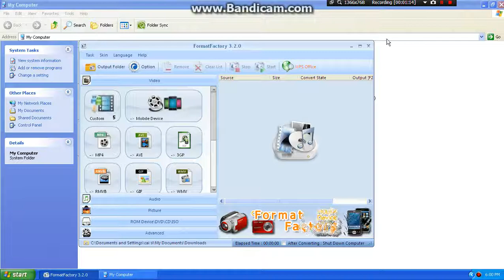Software Program compres terbaik saat ini